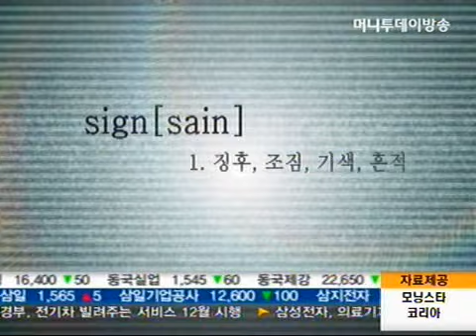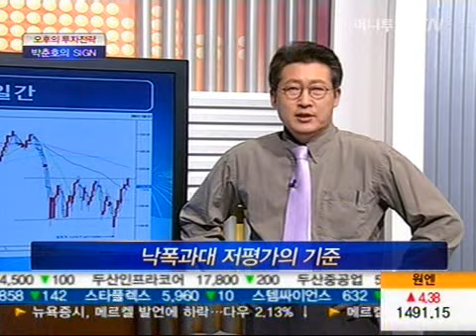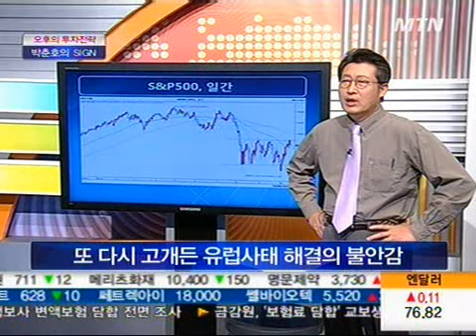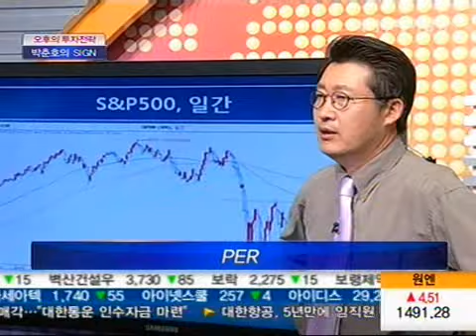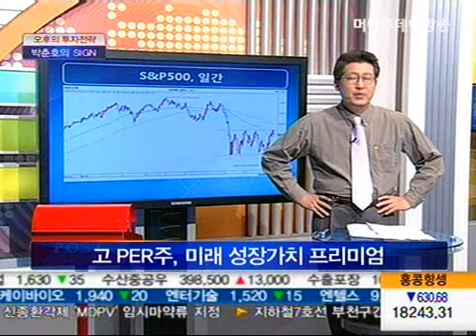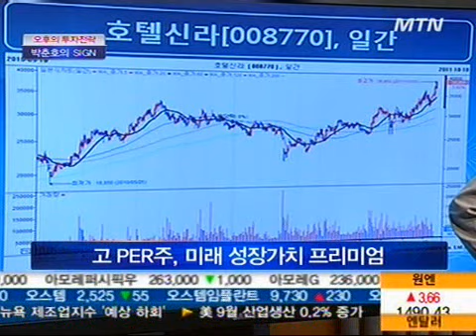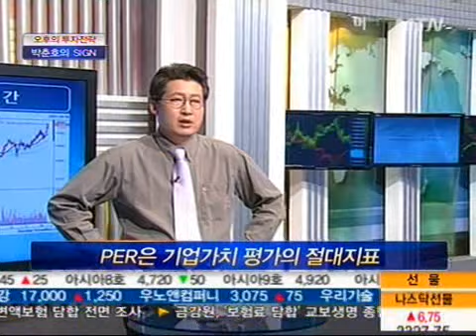낙폭과대 저평가의 기준 & 변동성 장세에 PER 작용하나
10/18 오후의 투자전략-박춘호의 Sign